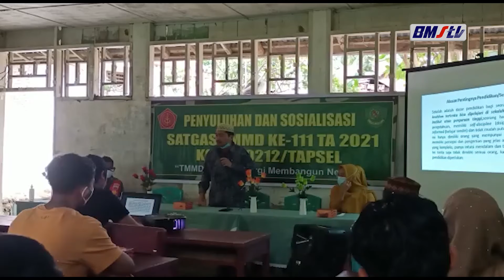SATGAS TMMD KODIM 0212 TS HAJI DARWAN SITUMORANG SPD,MPD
KETUA K 3S DINAS PENDIDIKAN  KAB TAPANULISELATAN MELAKSANAKAN PENYULUHAN DI DESA SIUHOM KEC ANGKOLA BARAT KAB.TAPSEL TENTANG PERLUNYA PENDIDIKAN BAGI MASYARKAT